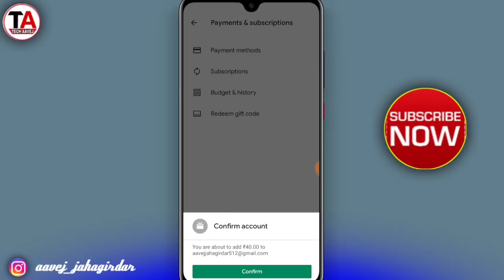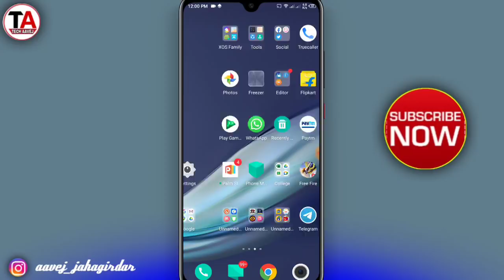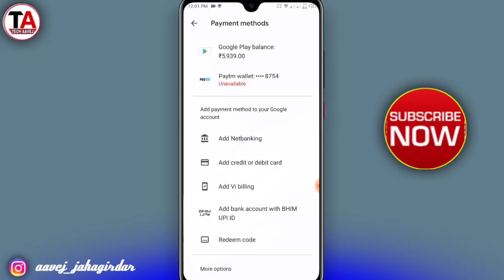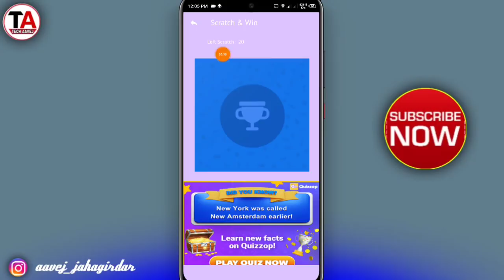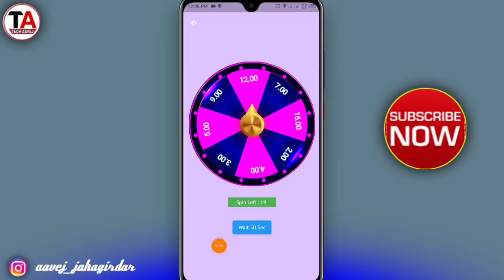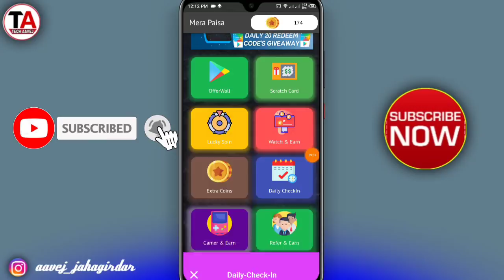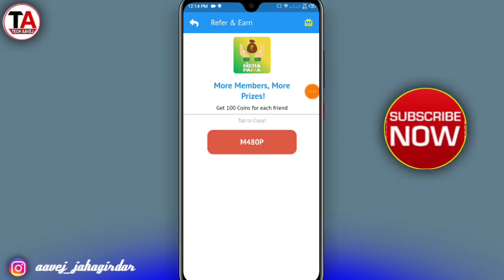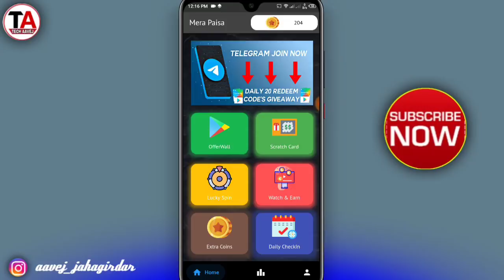Scratch And Get ₹40 Redeem Code | Google Play Gift Card | Redeem code earning app